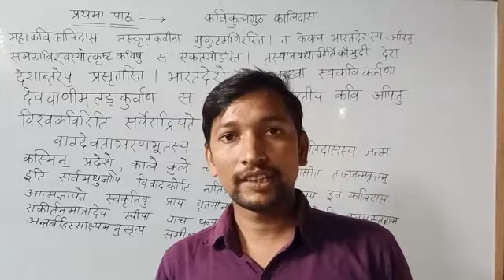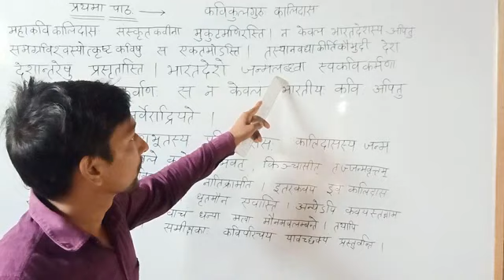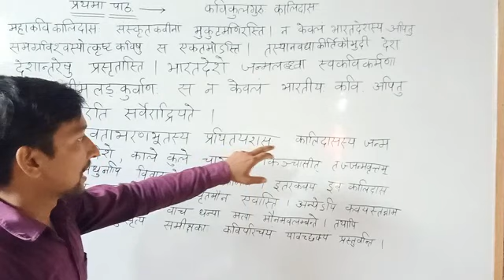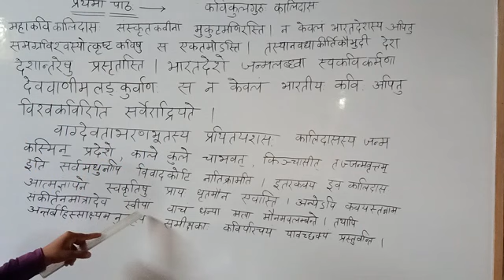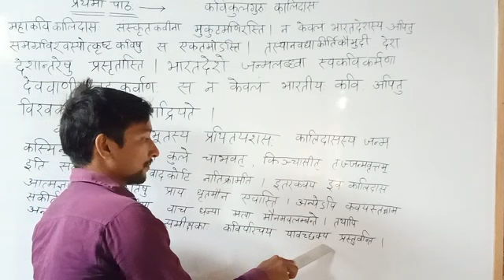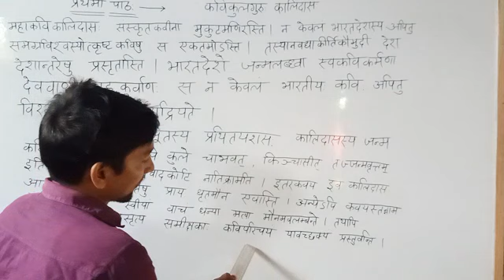कक्षा १० संस्कृत CHAPTER-1 VIDEO PART-1 BY DURGENDRA SIR